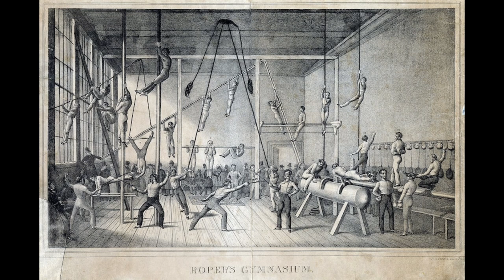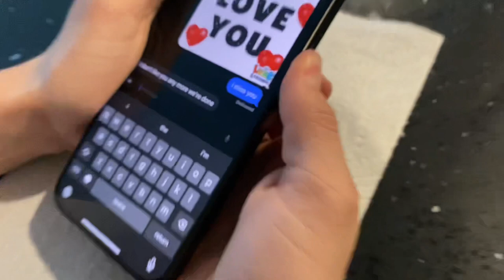Documentary project GYM💪💪😡